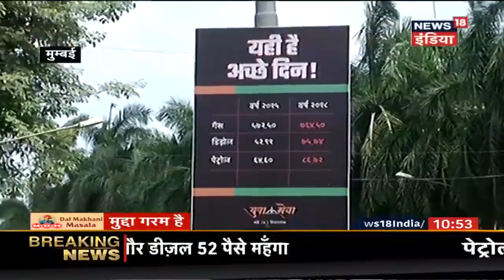पाकिस्तान आर्मी चीफ़ की भारत को गीदड़भभकी | मुद्दा गरम है | News18 India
Pakistan Army प्रमुख जनरल कमर जावेद बाजवा ने भारत के खिलाफ तल्ख टिप्पणी की है. गुरूवार को पाकिस्तान डिफेन्स डे सेरमनी को संबोधित करते हुए बाजवा ने कहा, "जो भी 'शैतान आंखे' उनके देश की ओर देखेंगी उसे करारा जवाब दिया जाएगा.'